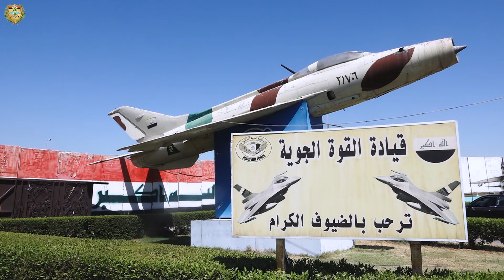قيادتا القوة الجوية وطيران الجيش تعقدان مؤتمراً لمناقشة معوقات الموظفين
بتوجيه من رئيس أركان الجيش، الفريق أول قوات خاصة الركن عبد الأمير رشيد يار الله، عقد مدير قسم الأفراد المدنيين في رئاسة أركان الجيش، يوم الإثنين ٩ تموز ٢٠٢٤، مؤتمراً لمناقشة المعوقات والمشكلات التي تواجه الموظفين المدنيين العاملين في القيادتين آنفاً، وإيجاد الحلول المناسبة، بحضور ممثلين عن المديرية العامة للأفراد ومديرية التنظيم وعدد كبير من الموظفين، كما جرت مناقشة مجمل المواضيع التي تخص الجوانب الإدارية للموظفين وإيجاد الحلول المناسبة للمعوقات التي تواجههم.
وأكد مدير قسم الأفراد المدنيين في رئاسة أركان الجيش التزام المراجع بتوفير بيئة عمل مناسبة تحفّز على الإبداع والإنتاجية.